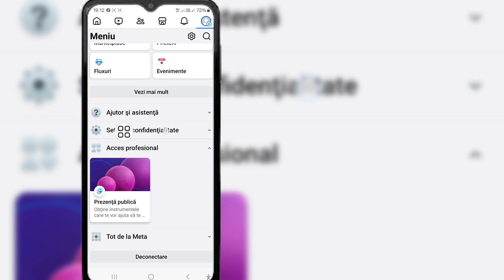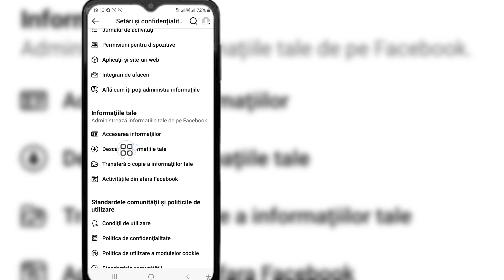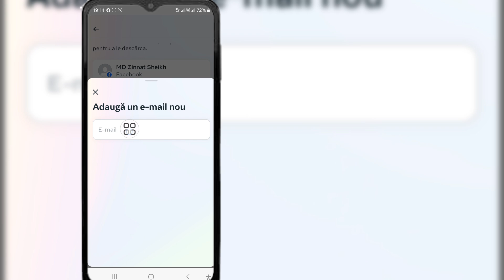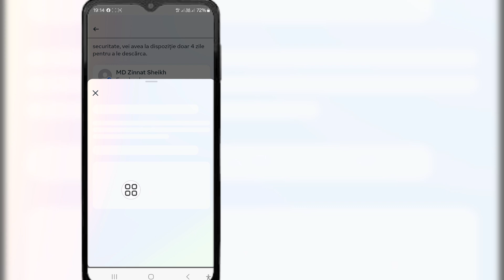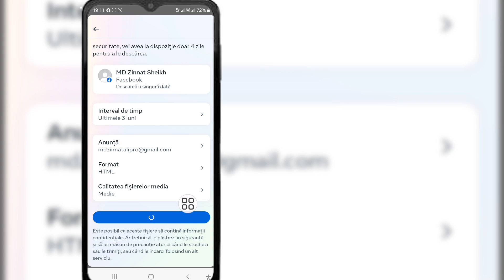Cum să recuperați videoclipurile șterse pe Facebook (2024) Cum să recuperezi Reels Video pe Facebook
Vă voi arăta cum să recuperați videoclipurile șterse pe Facebook.  Urmăriți acest videoclip și aflați Cum să recuperați videoclipurile Reels pe Facebook.

 cum să recuperez rolele video pe facebook cum să recuperez rolele pe facebook cum să șteargă rolele pe facebook cum să partajez vechile role de instagram pe facebook cum să recuperez un videoclip live șters pe facebook cum să postez rolele mele instagram pe facebook rolele au dispărut pe facebook

 Vă rugăm să urmați toate instrucțiunile mele de pe ecran.